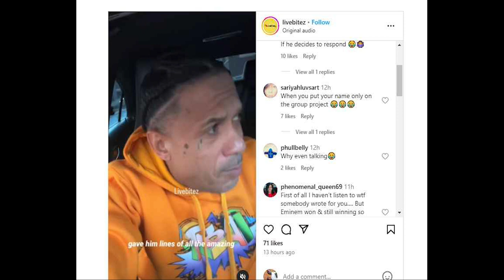Benzino Admits He Had Help Writing Eminem Diss Track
"The bottom line was I killed it," Benzino says.